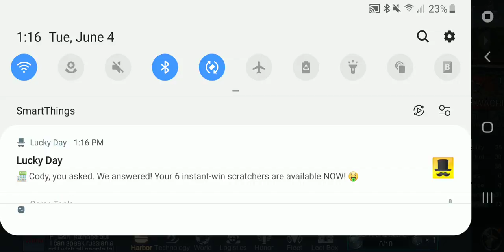Boat Does A Wim Wam 2.0